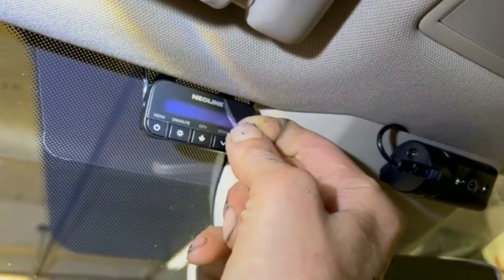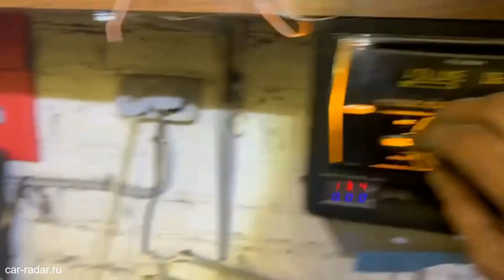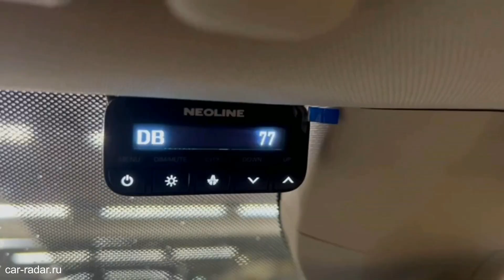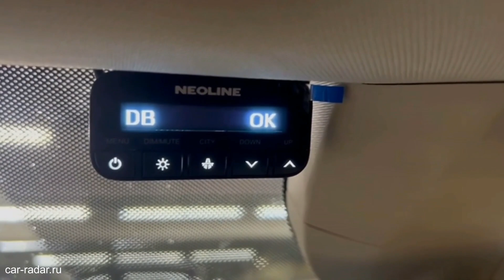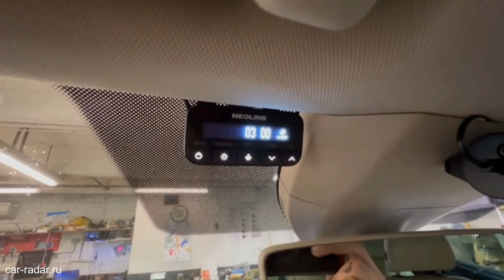Установка скрытого радар-детектора Neoline X-COP S400 в Skoda Kodiaq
Купить скрытый радар-детектор Neoline X-COP S400 с профессиональной установкой 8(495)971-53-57

В этом видео: владелец Skoda Kodiaq приехал на установку разнесенного радар-детектора Neoline X-COP S400, которая должна была длиться 4 часа. Но в итоге затянулась на 1,5 дня, так как обнаружились серьезные недочеты мастеров, устанавливавших магнитолу, webasto, сетку в бампер - естественно, пришлось переделывать, дорабатывать, чинить. Обо всем этом, а также о сложностях установки радарного комплекса Neoline S400 на автомобиль Skoda Kodiaq в нашем новом видео.

Кстати, этот автомобиль ранее приезжал к нам на установку видеорегистратора с тремя камерами Blackvue DR770X BOX, вот то самое видео